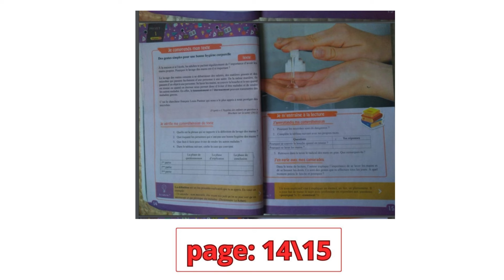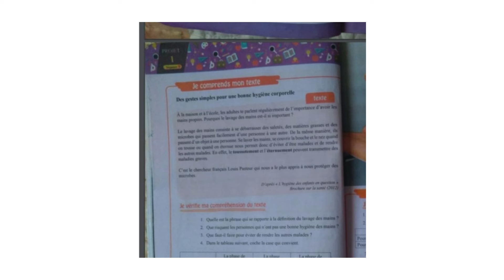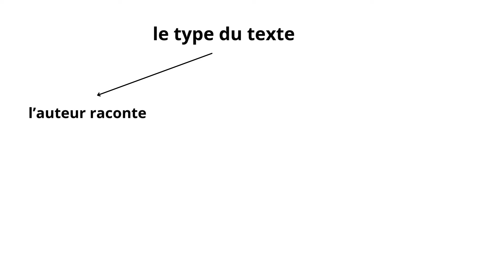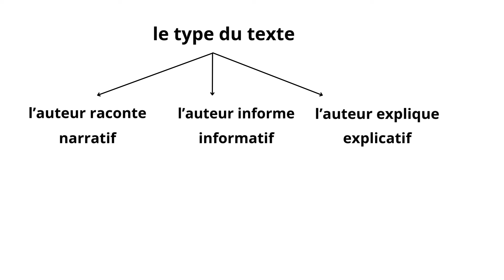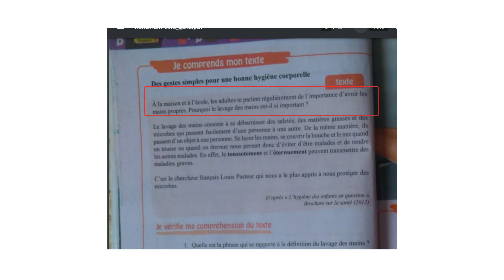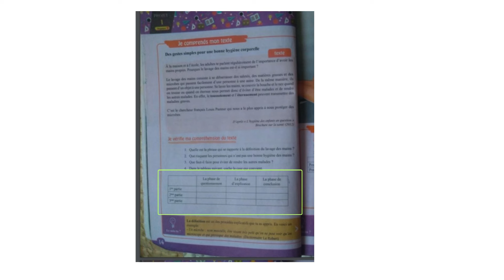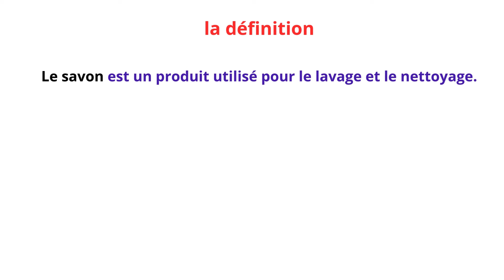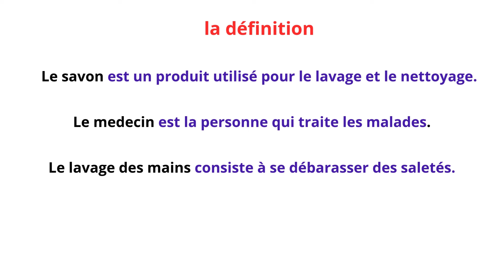الأولى متوسط فرنسية projet1 séquence1 l*le texte explicatif * la définition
projet1
séquence1
للدراسة معي عبر تطبيق الزوم ابعث رسالة على الواتساب او التيليغرام
قناتي الثانية للقصص
انستاغرام ma_maitresse_de_franc
فايسبوك ma maitresse de français dz